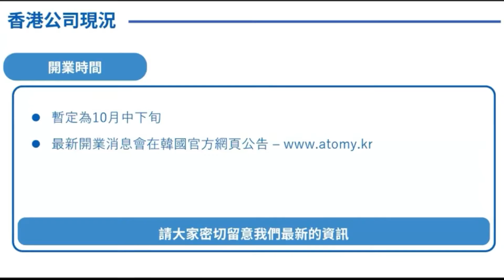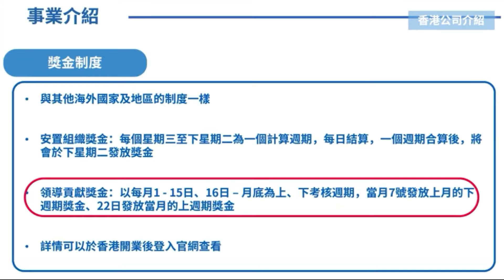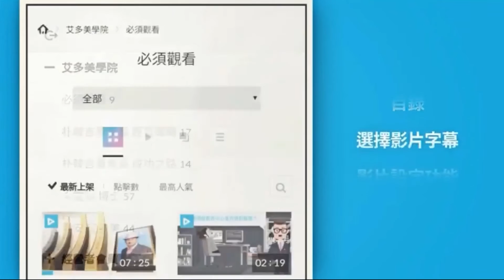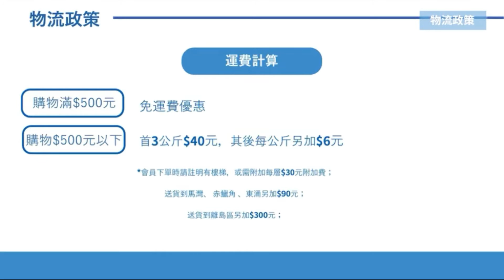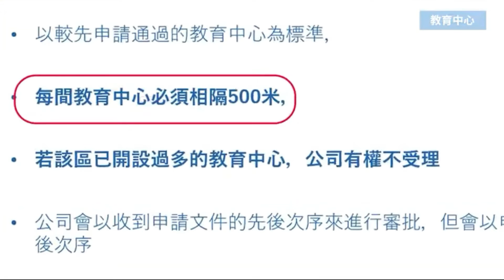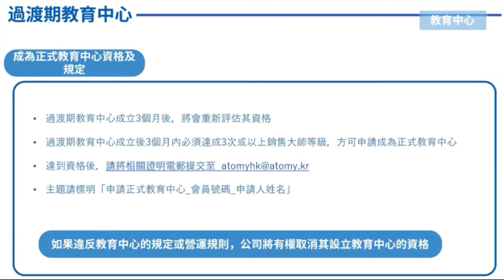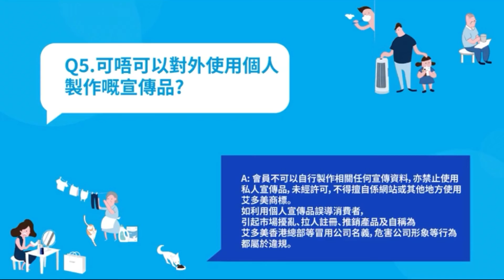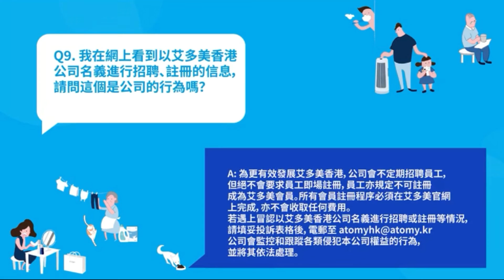Atomy HK - Career Intro, Shopping Guideline, Products, Logistics, Education Center, - Cantonese